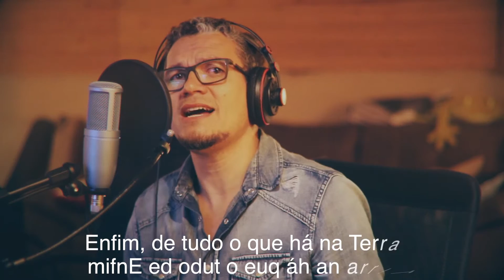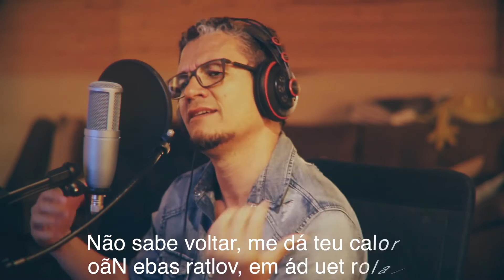Oceano - Djavan - Interpretado por Toninho Laz - AO CONTRÁRIO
Conheça um pouco da minha habilidade de ler e interpretar as palavras ao contrário. Neste vídeo, Toninho Laz, interpreta a música Oceano neste formato.